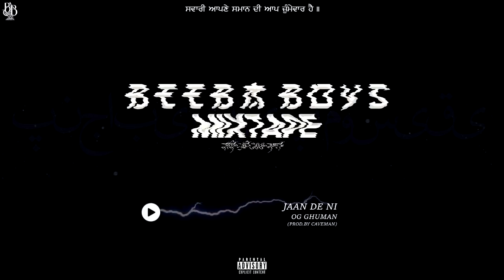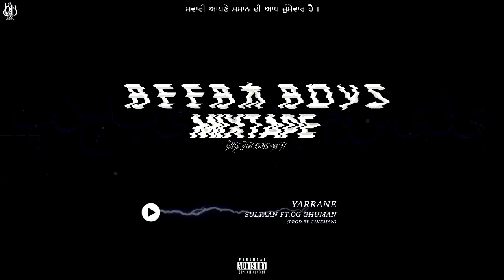Beeba Boys Mixtape - Juke Box - Punjabi Trap Music (All Tracks) | New Punjabi Songs 2020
Beeba Boys Inc. presents the Mixtape Juke Box of latest Punjabi Trap Music. Tune in Now and listen to all the Tracks available on the Official Channel of Sultaan.

Artists - Og Ghuman , Sultaan , Gagan Mand , Jo1 , Tea Shine , Big Ghuman , Slim Swagga , Jantta Jersey
Prod.by - Sound Shikari , NSD , CaveMan
Mix & Mastered - SoundProof Studios

1. Chahida A Yaar                  7. Kaun Ne
2. Cheque                                8. Nakhre
3. Deewane                             9. Pegg
4. Gheri Time                         10. Shokeen Gabru
5.Jaan De Ni                          11. Yaarane
6.Jatt's In The Hood             12. Ridin